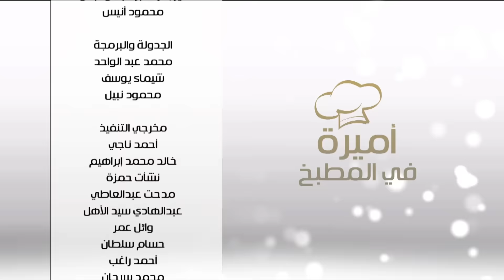كرات كوسة نباتية - رول بالثوم صيامي - قالب موز نباتي | اميرة في المطبخ حلقة كاملة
طريقة عمل كرات كوسة نباتية - رول بالثوم صيامي - قالب موز نباتي مع أميرة شنب في أميرة في المطبخ | 5-3-2017